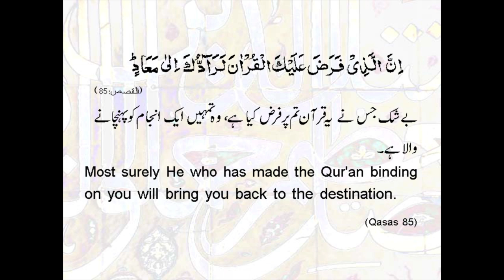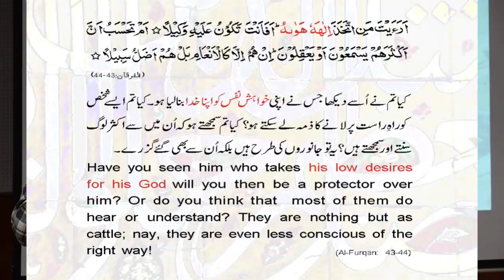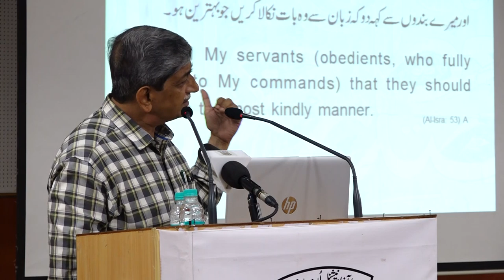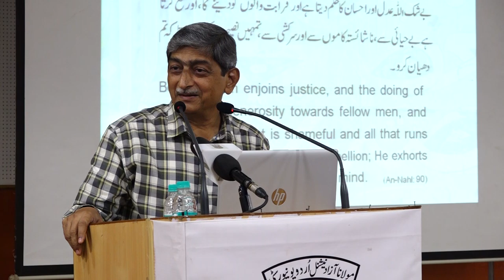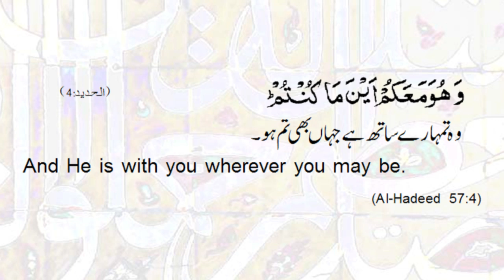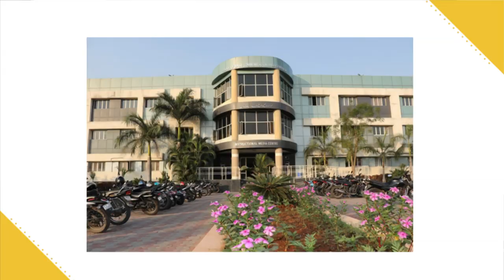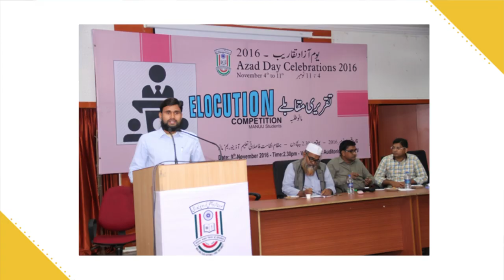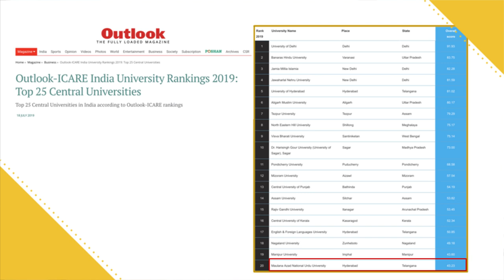Dr.Mohammad Aslam Parvaiz,Hon'ble VC, MANUU Addresses Newly Admitted Students During SIP-2019